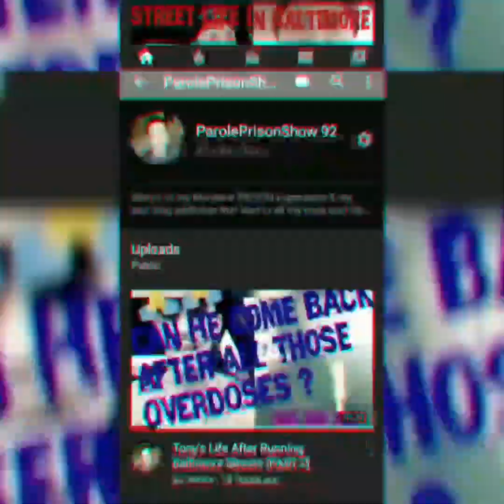MADNESS INSIDE BEST-BUY ● THIS IS HOW IT REALLY WENT DOWN ●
Paroleprisonshow92 🔒🤘💯
Subscriber to hear my iNsaNe Shoppers&Wal-Mart Stories for part.2 including robbery,theft,&Fleeing/Eluding!!! 🚗💨🚓

Checkout my prison giveaway video to win a real set of BEARD TRIMMERS straight from maximum security maryland prison, ordered from the catalog while I was incarcerated !! I have them still, only thing I brung home with me.. I will SHIP THEM FOR FREE to you're house if u comment & are subscribed to my channel once it hits ONLY 200views..I'M PICKING ONE LUCKY WINNER. I HAD TO GO TO PRISON TO GET THOSE BAD BOYS..

ALL I EVER ASK FROM VIEWERS
SUBSCRIBE and LIKE to SUPPORT, that is all I will ever ask in return of me dedicating my busy life to creating editing and uploading these videos all on my own day by day for all my life as I'll continue to do no matter what.. thanks

To help build my channel, as I continue to pay 7000$ left on my probations restitution, while trying my best to be bigger on YouTube and help a wider audience

GOD BLESS EVERYONE REGARDLESS!! JUST WATCHING IS ALL I ASK FOR, DONATING IS YOURE FREE CHOICE, I LOVE YALL!!